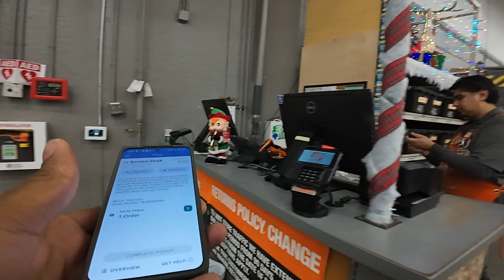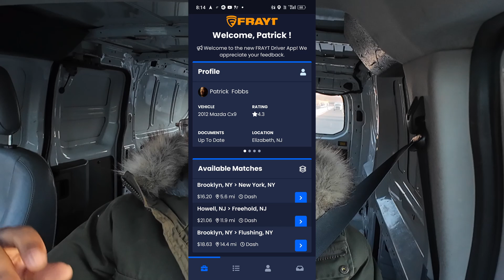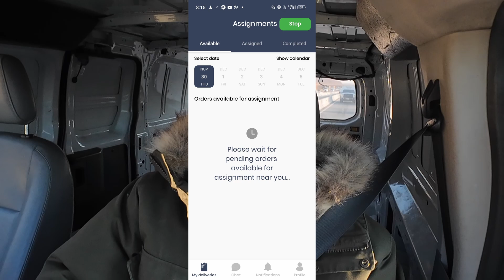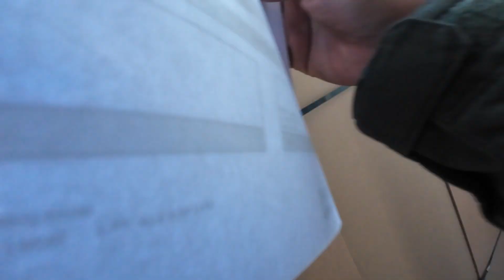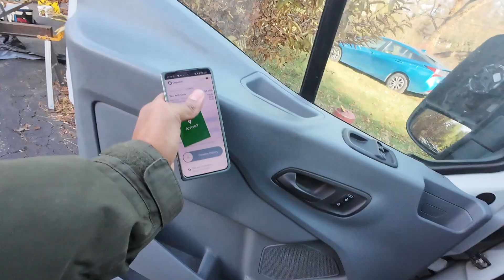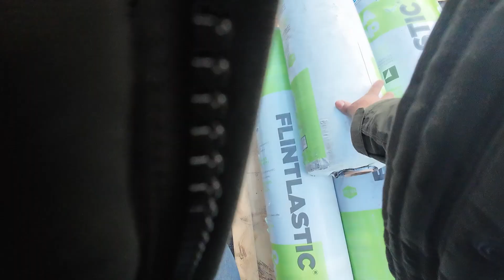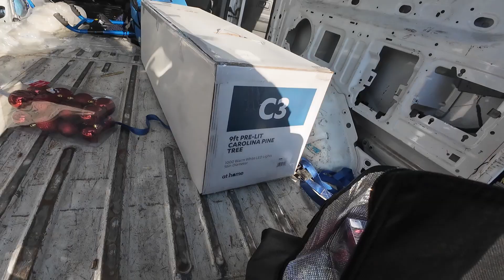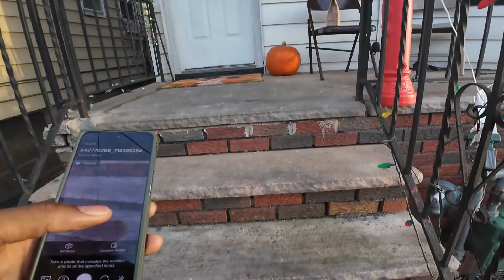Which Last Mile Delivery App Is Better?